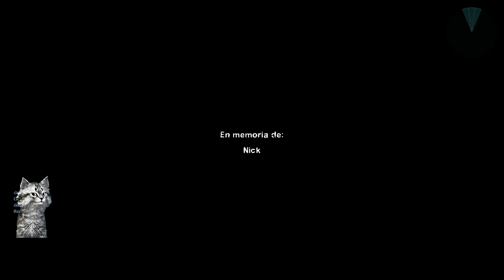Campaña "Free Passage" 🆓 | Left 4 Dead 2 🧟‍♂️ (L4D2)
Así fue mi experiencia en la campaña de ampliación "Free Passage" 🆓 en el Left 4 Dead 2 (L4D2) con Ultra Realistic Graphics (Pack de potentes gráficos) para una experiencia más realista dentro del juego. 🎮 ¿Lograremos sobrevivir? 🧟‍♂️

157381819